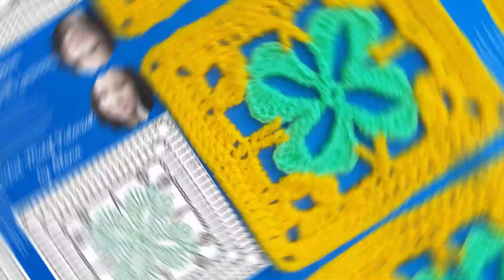CROCHET PATTERN - 64: Crochet clover in granny square - Part 2, 5 rows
In this video, we're making our Crochet Pattern - 64: Crochet clover in granny square - Part 2, 5 rows!
If you're new to crochet, or just looking for a quick and easy project, then this crochet pattern is perfect for you! You'll be able to make this crochet square in just a few minutes, and it is ideal for plaid, blanket, bedspreads, pillowcases, tablecloths and even clothes! Let's get started!

📣 IMPORTANT INFORMATION!!! 📣 This video has no subtitles. I did not have time to add them due to frequent air-raid warning. If this format (video without subtitles) is not comfortable for you, be sure to write to me in the comments. Sorry for the inconvenience. I hope for your understanding.

✅ If the video speed is too fast, you can slow it down! To do this, at the bottom of the video, click on the gear icon (settings) ⚙️. Next, click on the line Playback Speed ▶️ ​​and change Normal to a higher and lower speed. ✅

♥♥♥Yarn & Hook information:
Any yarn, any hook size.
In the video, I use hook number 2.5. But you can take any hook according to your yarn.♥♥♥